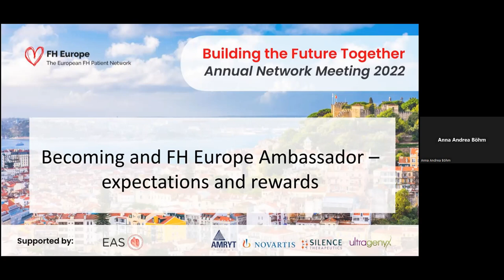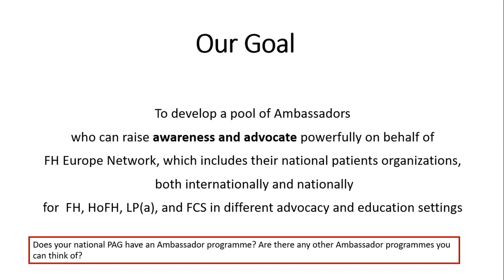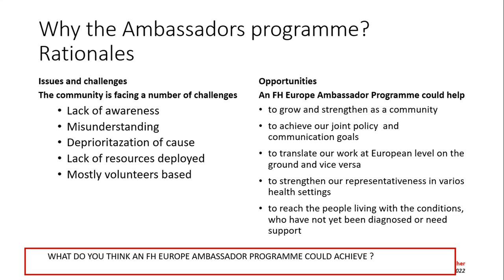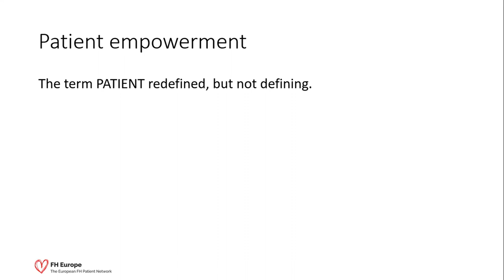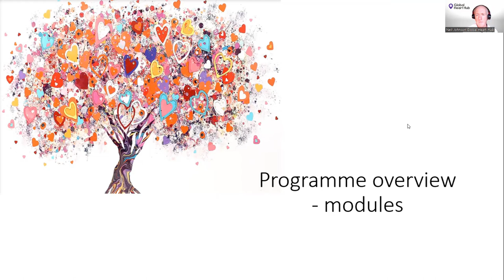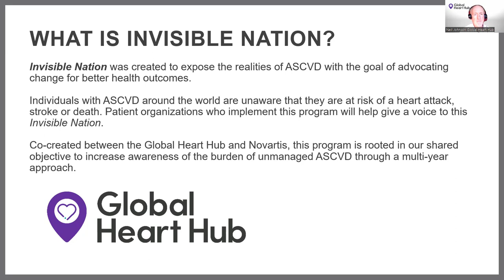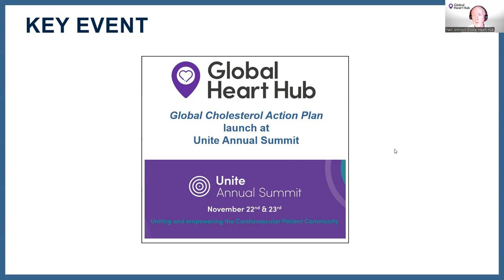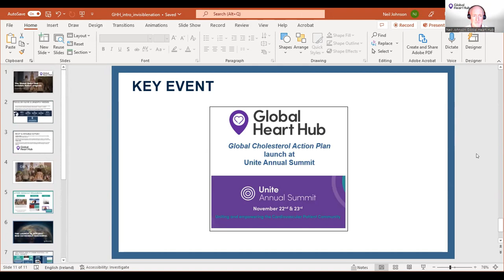Workshop 2: Becoming a FH Europe Ambassador - Expectations and rewards